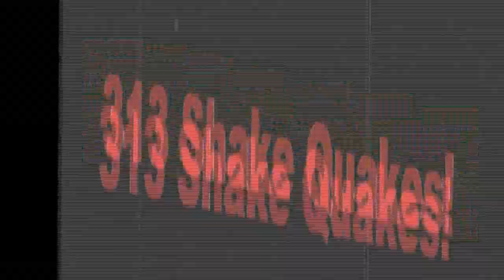313 Shake Quakes!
A New Reality Television Show starring "The Pancake Zombie" and "The Couch"! Filmed in Detroit!